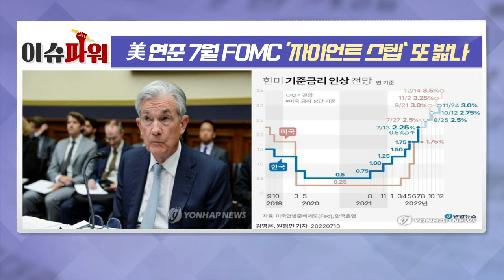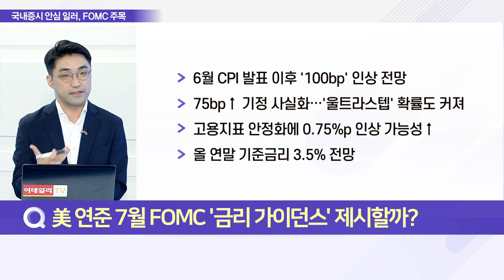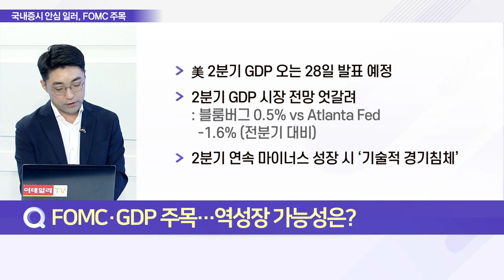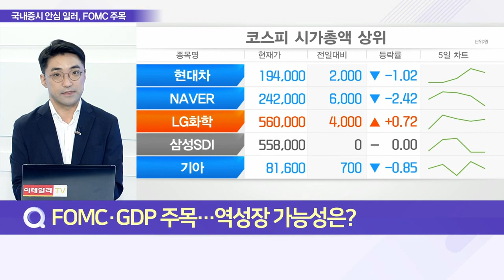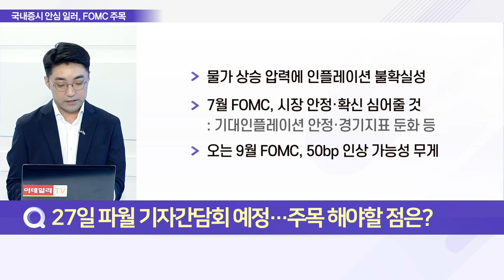美 연준 7월 FOMC ‘자이언트 스텝’ 또 밟나_이슈 파워 (20220726)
Q. 美 연준 7월 FOMC '금리 가이던스' 제시할까?
Q. FOMC·GDP 주목… 역성장 가능성은?
Q. 27일 파월 기자간담회 예정… 주목 해야할 점은?